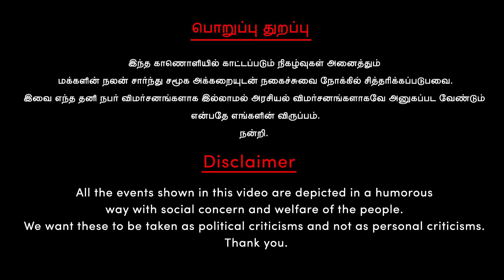இந்த காணொளி யார் மனதையும் புண்படுத்துவதற்காக அல்ல! | Udhayanidhi | DMK | TVK Vijay | Bussy Anand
நிம்மதியா பேச விடுறாங்களா பாருங்க

00:00 - Udhayanidhi Stalin appointed as a Deputy CM of TN_DMK Troll
00:00 - TVK Bussy Anand Speech Troll_TVK Meeting_Thalapthy Vijay

                                     பொறுப்பு துறப்பு